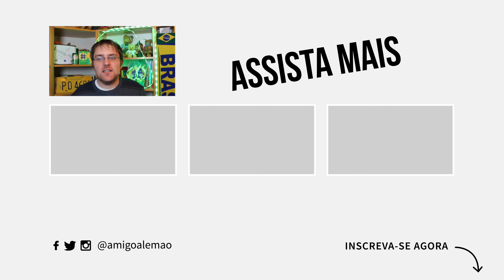NÚMERO DE TELEFONE NA ALEMANHA | Fatos Gringos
🔴 Compre uma hora de conversa e ganhe mais $10 dólares para outra com essa oferta especial para você!

Nesse vídeo falo sobre como pedir o número de telefone de alguém em alemão e como são estruturados os números de telefone na Alemanha.

No Brasil tem  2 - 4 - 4/5 números

Na Alemanha tem 3 tipos de números

- números da rede fixa - Festnetz:
- números de celulares
- números especiais

Números de redes fixas:

Existem 8 áreas de números fixas na Alemanha, de 02 até 09.
Principalmente, para deixar mais fácil, cidades maiores têm prefixos menores do que cidades pequenas, por exemplo Berlim tem 030, Munique tem 089, Dresden tem 0351.
Dentro da Alemanha sempre tem que utilizar o 0 e depois o número do lugar ou cidade - por exemplo Berlim - 30 - e depois o número em si. Se fica dentro da mesma cidade, não precisa o prefixo.

Os celulares têm prefixos de 4 ou 5 números, por exemplo 0160, 0176 ou 01522 seguidos por 7 números. Têm 4 empresas de telefonia celular na Alemanha.

E os números especiais têm 4 prefixos e depende da tarifa mais um número, por exemplo 0180 1. Se tem um número que começa com 0800 é de graça, os outros sempre custam.

Alem disso, têm números curtos , por exemplo para chamar a polícia, 110, ou 112 para chamar a ambulância.

E se vc quer ligar pra Alemanha do Brasil, tem que tirar sempre o “0” e utilizar +49 ou 0049 que é o código pra Alemanha, por exemplo 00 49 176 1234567

Para pergunta sobre o número dizemos “Wie ist deine / Ihre Telefonnummer?”

Falamos os números em dígitos simples, por exemplo “

“Meine Telefonnummer ist 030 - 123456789”

🔴 Gosta de viajar? Verifique esses sites:
➡️ Use a Booking.com e eles nos darão uma recompensa de € 15!

🔴  Minhas recomendações:
✔️ Schritte International Neu 1:
✔️ Bildwörterbuch Deutsch (Dicionário ilustrado com 1.000 palavras):

❗️Fico feliz que você está assistindo esse vídeo. Em outros vídeos, eu falo sobre a vida na Alemanha, eu dá dicas sobre Alemanha, mostro umas coisas do meu dia-a-dia e você também encontra dicas sobre a língua alemã.  ❗️
❗️❗️ Gostou do vídeo? Compartilhe, dê uma joinha, escreve um comentário!
Fico agradecido! ❤️

📚 Livros para aprender 🇩🇪 alemão:

⚫️ Nível A1:
Aprender Nivel A1 autodidático:
⚫️ Nível A2:
⚫️ Nível B1:
⚫️ Nível B2:
⚫️ Gramática A1-B1:

Meu equipamento para fazer vídeos:

🔵 Minha câmera: Canon EOS 700D
🔵 Meu microfone para a EOS: Rode VidMic Go
🔵 Meu tripé: Cullmann Alpha 2500
🔵 Minha câmera para vlogs: Canon PowerShot SX610 HS
🔵 Meu microfone móvil: Samson Go Mic

🙏🏼 Fico feliz que posso fazer parte dos gringos falando português aqui no YouTube!